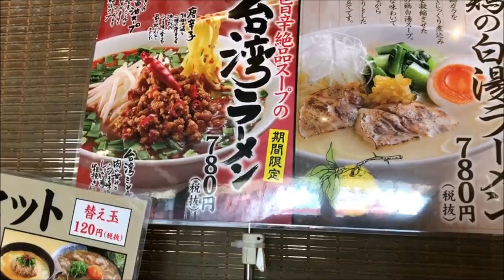丸源ラーメン 肉そば 熟成醤油ラーメン チャーハンセット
肉そば  熟成醤油ラーメン チャーハンセット 900円